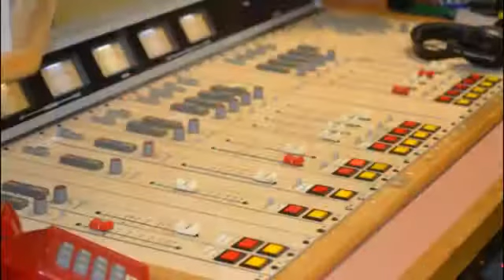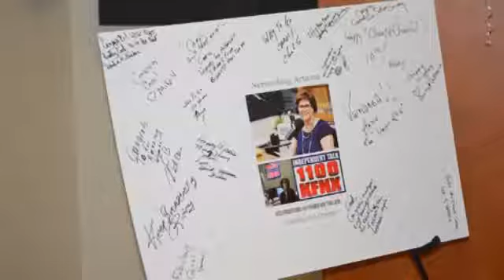Networking Arizona 10th Anniversary Celebration